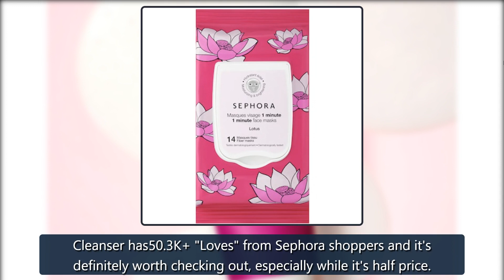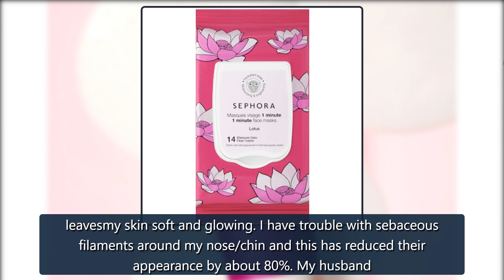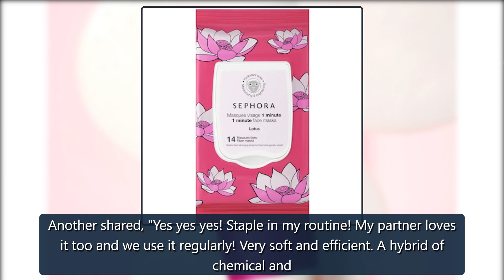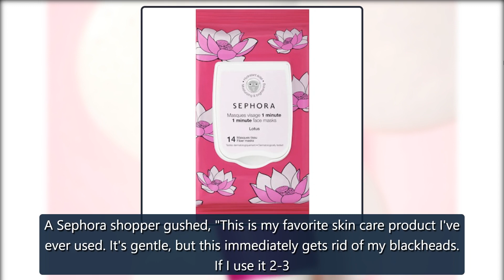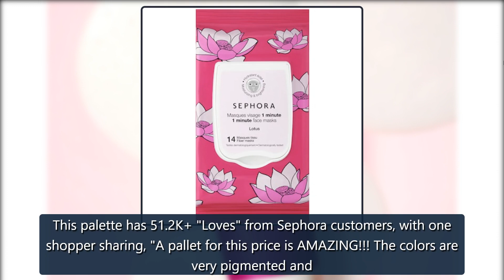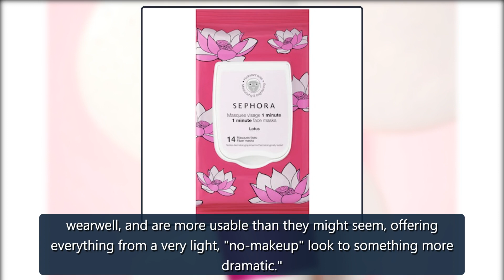This Murad Cleanser Has 50.3K+ Sephora "Loves" & It’s 50% Off Today - E! Online